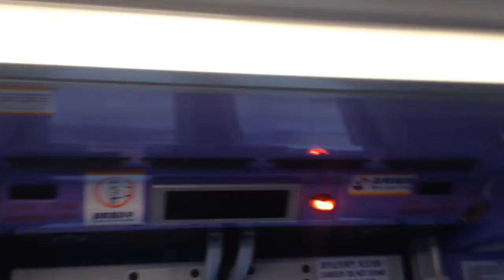NWFB 3802 UM8146@694落車門開關過程及寶仁樓報站